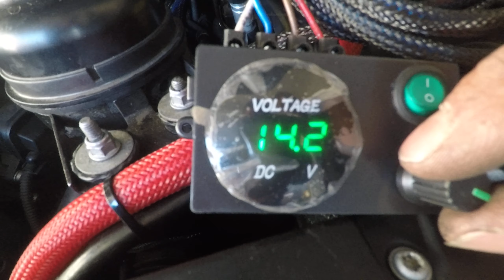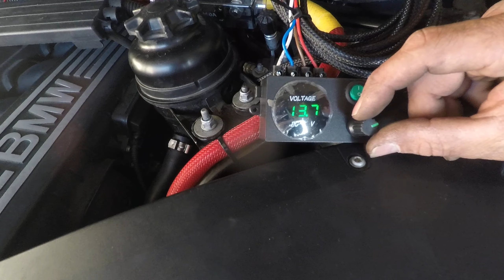Установка Генератора AZ-13 370A| Болт в Болт для BMW 3 E90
Установка и продажа Автозвука в Краснодаре.
info.bass93.ru
Наши ресурсы:

Наши адреса:
г. Краснодар                    ул. Российская 131/7
г. Краснодар                    ул. Северная 94